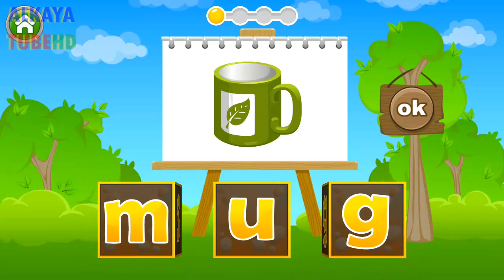Kids Learn to Read Lite - Education Game For Kids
Reading Games for Kids Under 6 is a delightful game that invites preschool-aged children to blend sounds into words, read and form simple words, identify spoken words and learn word families.